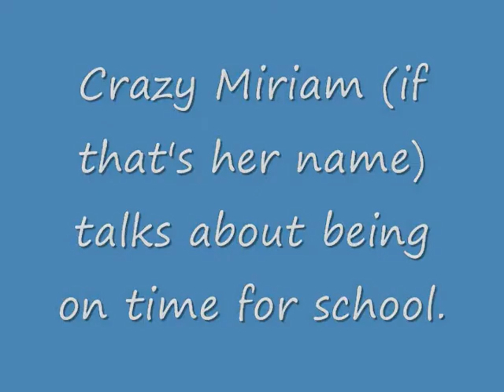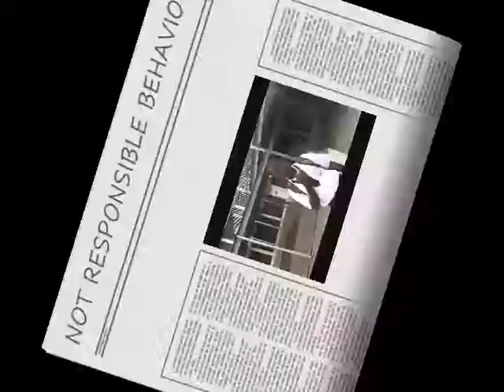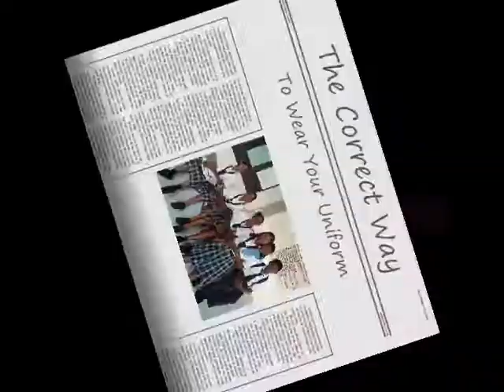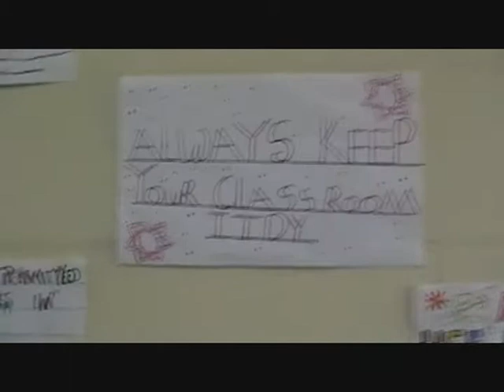BE RESPONSIBLE_0001.wmv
Short video presentation created by students of Aranguez North Secondary